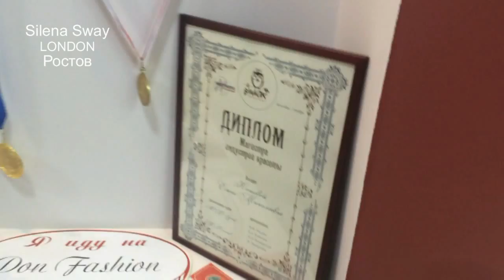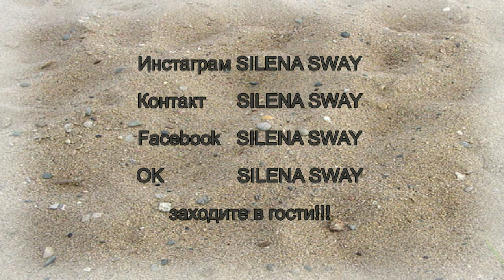OLAPLEX восстановление волос!!! Поход в салон! ♥Silena Sway♥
▼▼▼▼▼▼ОТКРОЙ МЕНЯ ▼▼▼▼▼▼
Привет мои хорошие! Сегодня мы отправимся в один из рекомендованных салонов в городе Ростове на Дону для того чтоб попробовать процедуру Olaplex, я слышала о ней и вот теперь опробовала на себе! Olaplex эта процедура восстановления структуры волос на молекулярном уровне, с первой процедуры волосы восстанавливаются! Часта Olaplex добавляют в краски для того чтоб при окрашивании волосы не портились, не разрушались, а восстанавливались, так сказать лечебное окрашивание! В общем сегодня мы узнаем все от профессионалов и испробуем на себе!!!

Салон красоты LONDON ул Серафимовича, 52
В инстаграме у них проводят акции следите за ними @londonstilyclub так же они есть в